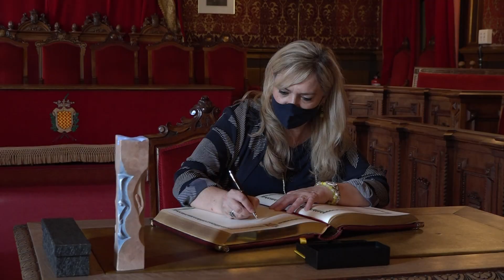La Conselleria de Serveis Socials i Tarragona s'uneixen per afrontar la problemàtica dels extutelats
Volen seguir impulsant projectes com el de 360º, expressament creats per ajudar a les persones a incorporar-se a la societat amb habitatge i formació.